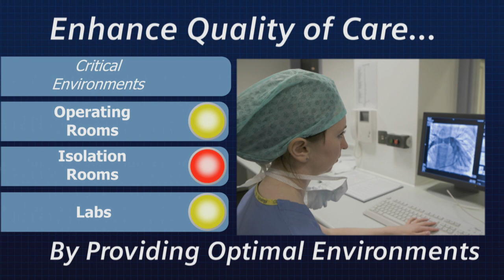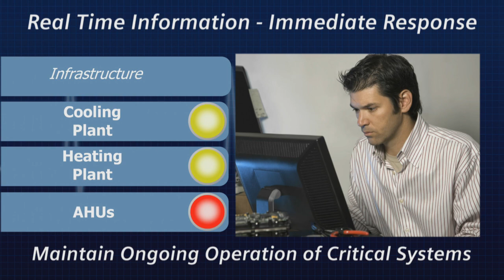Siemens Healthcare Dashboard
The Siemens Healthcare Dashboard (HCD) allows you to easily monitor key performance parameters of building systems and critical areas by providing a comprehensive overview of the hospital's performance. The HCD displays a real-time, intuitive, and graphical depiction of the status of building systems and key areas within the hospital. And it can be used by both the facilities staff and clinicians, from anywhere within the hospital by leveraging the power and flexibility of your existing APOGEE® Building Automation System.